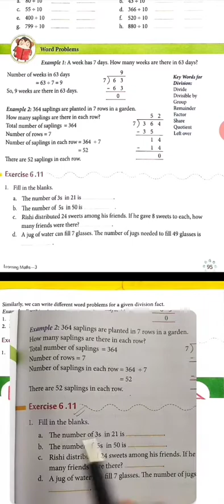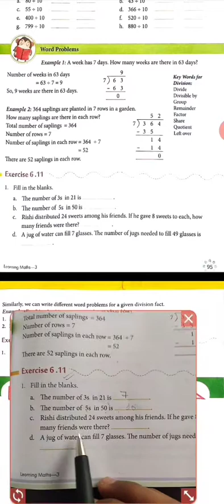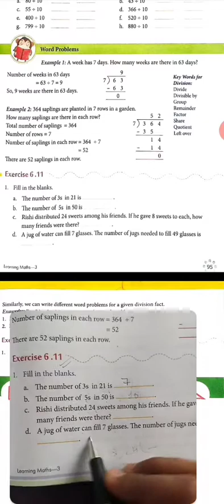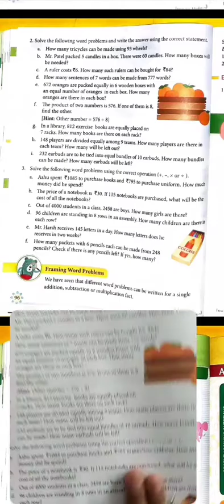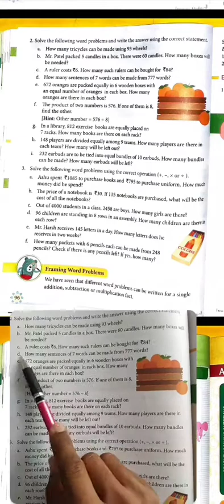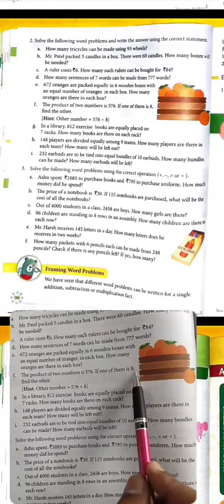Class 3rd,, Exercise 6.11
Word Problems in Division.( part-1).